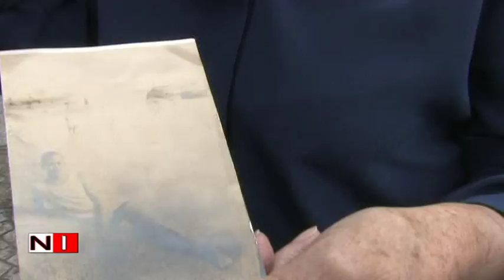Inaugurazione strada Vetri sul Mare via Generale Canger